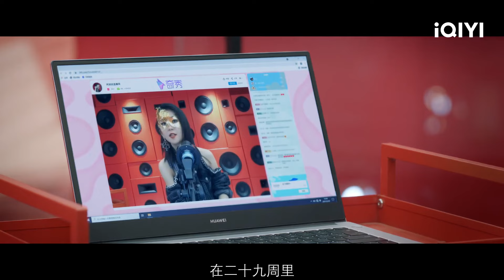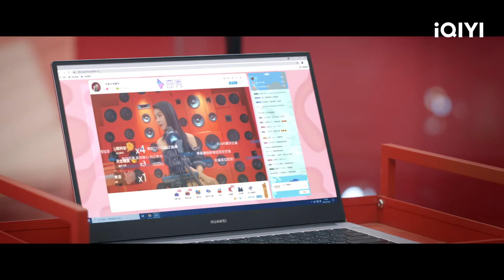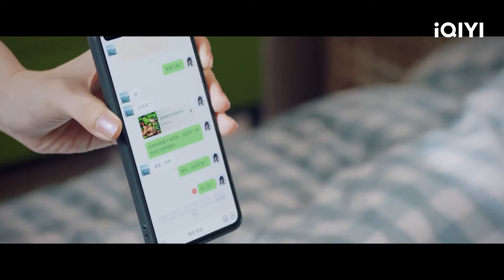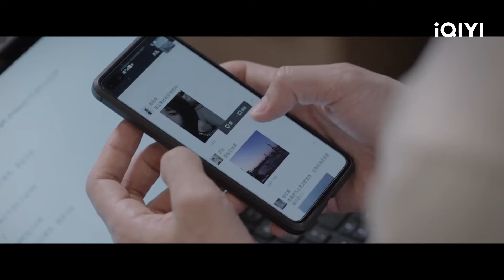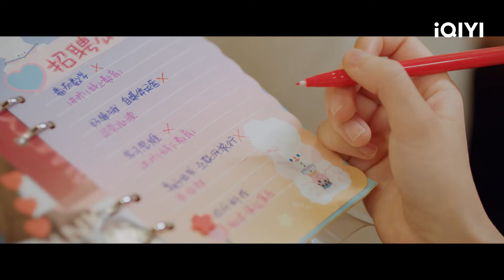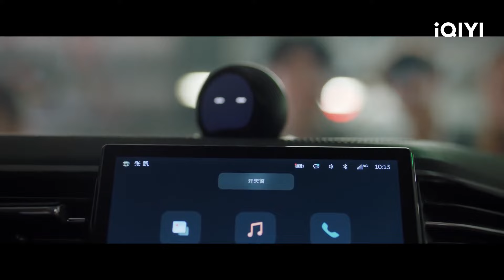Highlight: Gu Jiuli and Hao Liang had a Misunderstanding🥰| My Special Girl | iQIYI Romance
【Introduction】The iQIYI Original Chinese Drama"My Special Girl" is a urban romantic comedy directed by Song Yang ("Let's Watch the Meteor Shower Again"). It stars Zhang Yunlong ("Eternal Love of Dream") and Song Yiren ("Sword Master") in the leading roles. The series follows the story of Gu Jiuli, an AI engineer, and Hao Liang, a graduate in early childhood education with a dual identity. They grow and achieve their dreams together through their interactions. Gu Jiuli (played by Zhang Yunlong) establishes a company called Jiuyuan Technology, dedicated to developing companion robots, influenced by his childhood experiences. Hao Liang (played by Song Yiren), a senior student majoring in early childhood education, has a passion for singing. However, due to her mother's disapproval and desire for her to find a stable job, she secretly becomes a live-streaming singer at night while interning and working at Jiuli's company during the day. Under these two different identities, Hao Liang displays distinct personalities, but Jiuli fails to recognize that the two individuals with different personalities are actually the same person, leading to a series of comical situations. The drama will be exclusively available for streaming on iQIYI's international Website (iQ.com).

【Cast】Zhang Yun Long ,Ireine Song